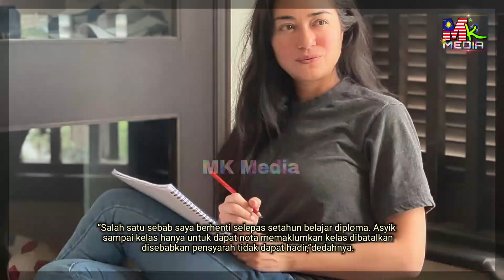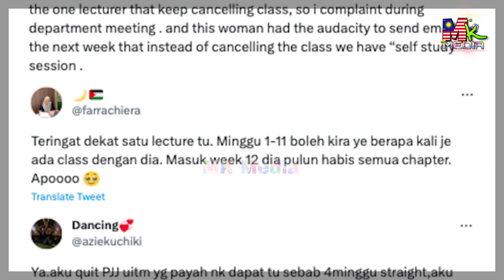MAYA KARIN Berhenti BELAJAR DIPLOMA Kerana PENSYARAH Dan DEDAH Ini...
MAYA KARIM Berhenti BELAJAR DIPLOMA Kerana PENSYARAH Dan Buat PENDEDAHAN Ini...

My Gear : How we create this original video?
📵 Editing : Samsung Note 20 Ultra